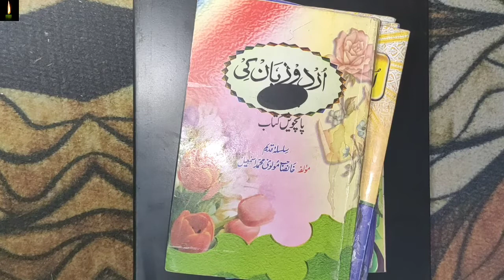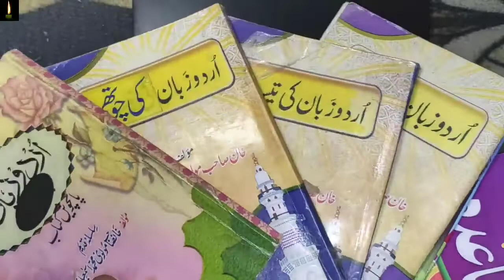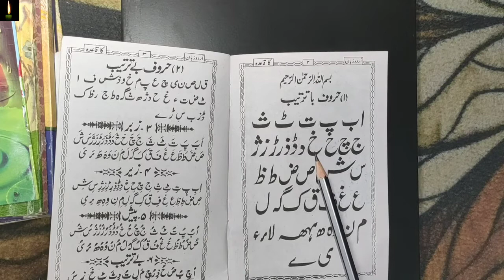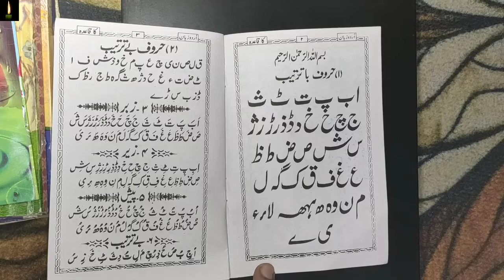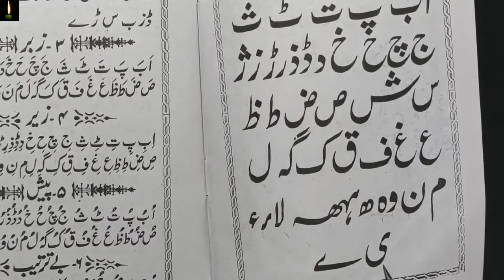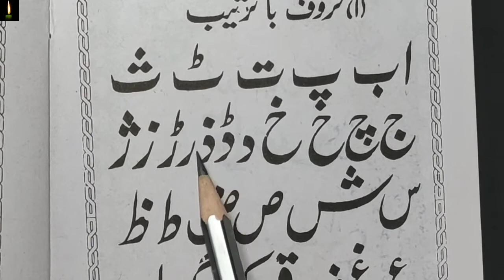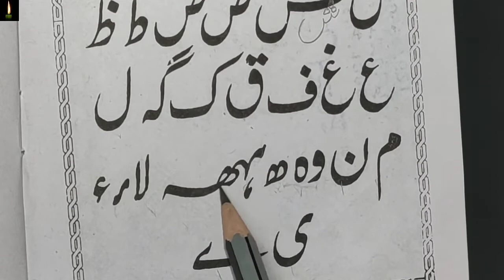Learn to Read Urdu Online - उर्दू पढ़ना सीखे | Urdu huruf ki pehchan - Urdu Part-1#SHAMA-E-URDU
Urdu kya hai, urdu kesi bhasha hain,